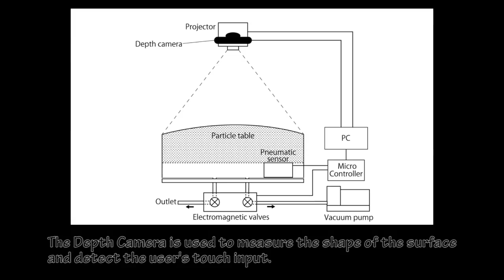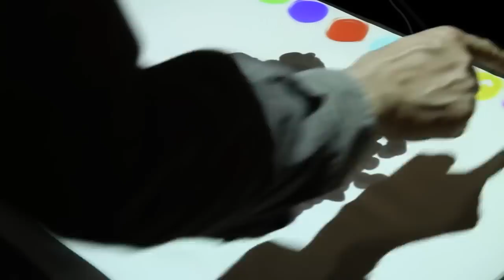ClaytricSurface: An interactive surface that can dynamically change the flexibility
Organization: The University of Electro-communications (UEC Tokyo)

Abstract: We developed a novel interactive surface with the capability of dynamic softness control. This system can dynamically change the softness of the surface from soft to hard, based on an application of small particle materials together with a particle density control technique. If the surface is in a soft state, the system provides a flexible surface with a soft touch sensation and enables the user to change the shape of the surface like a sand or clay. If the surface is in a hard state, the system will fix the shape of the surface and allow the user to use direct touch input on the new moulded surface. We also developed touch detection technique using depth camera and proposed applications utilizing dynamic softness controlled interactions.